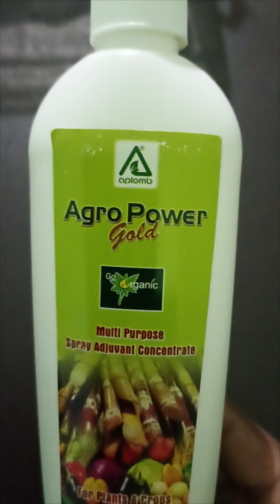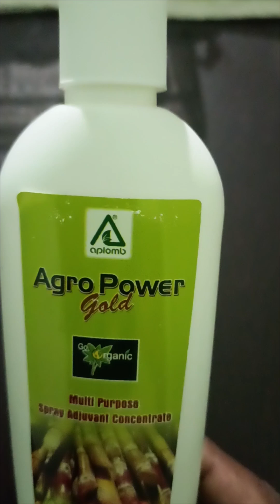Aplomb Agro Power Gold : Live Demo. For More Detail